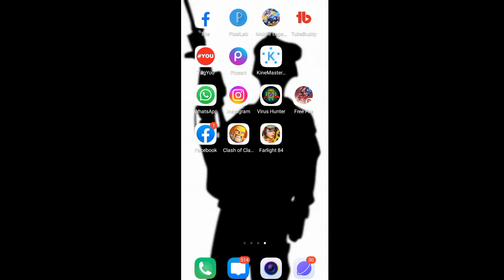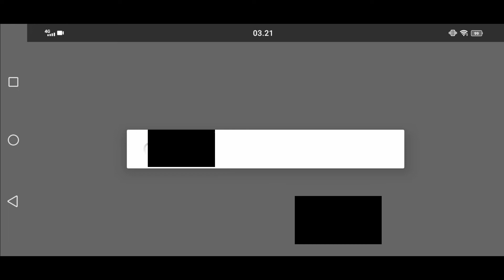Cara Ganti Akun Farlight 84